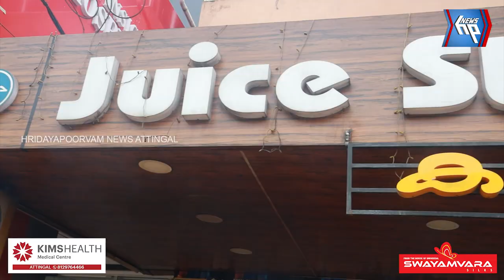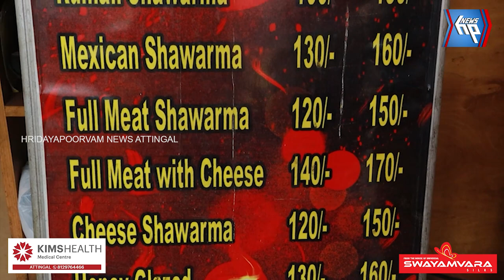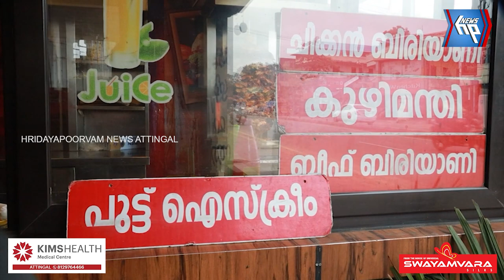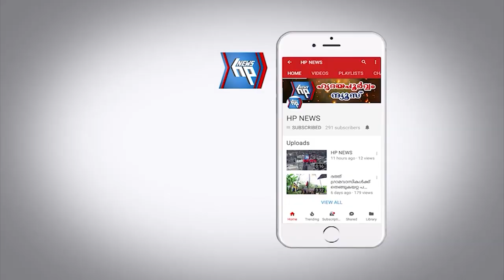ജ്യൂസ്‌ സ്റ്റാൻഡിലെ ഷവർമ ഒരു ദിവസം കഴിച്ചു നോക്കൂ!